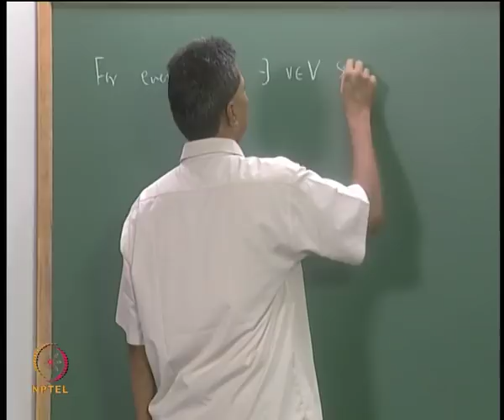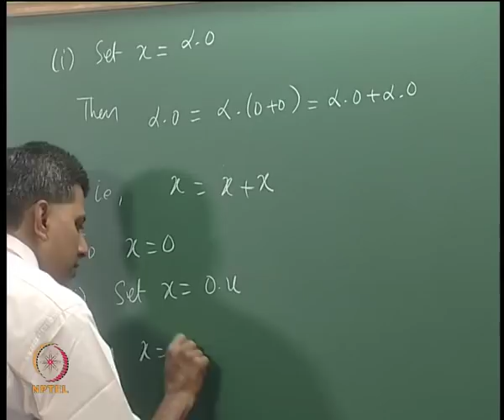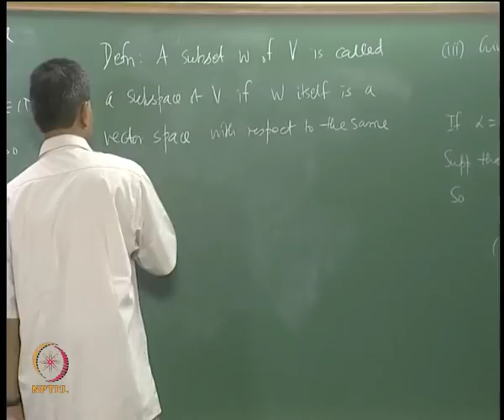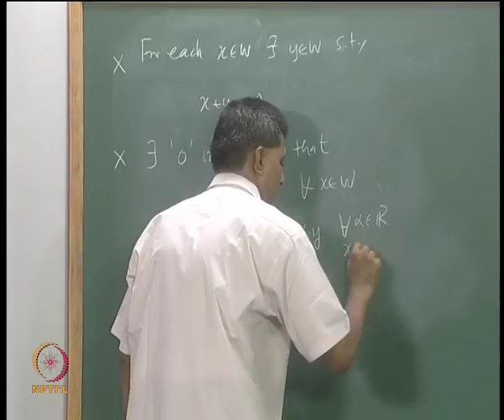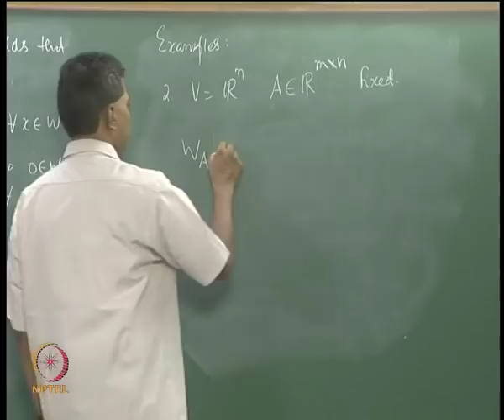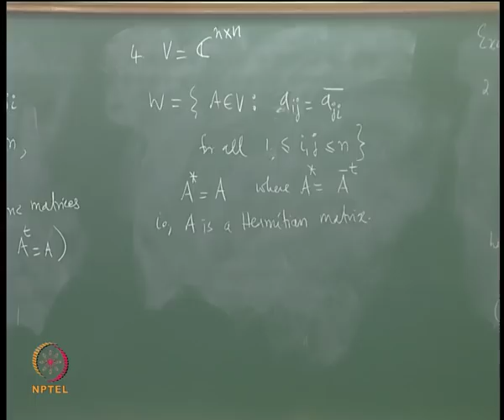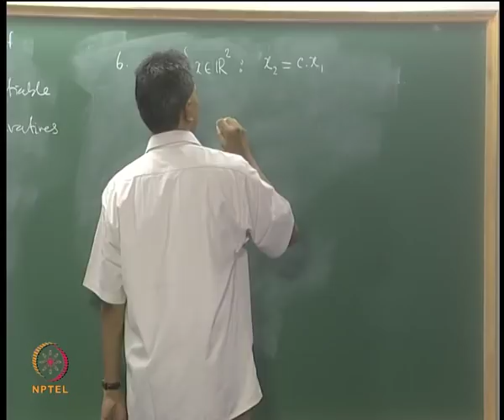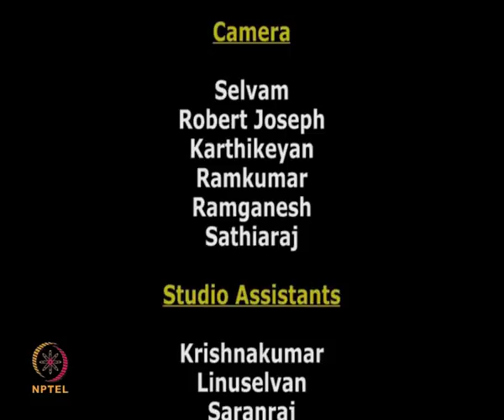Mod-02 Lec-09 Elementary Properties in Vector Spaces. Subspaces